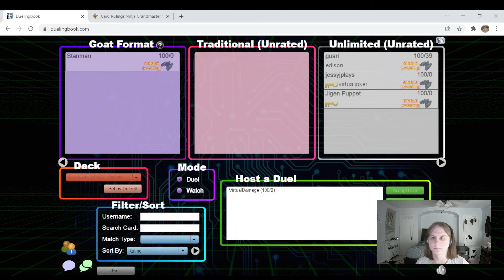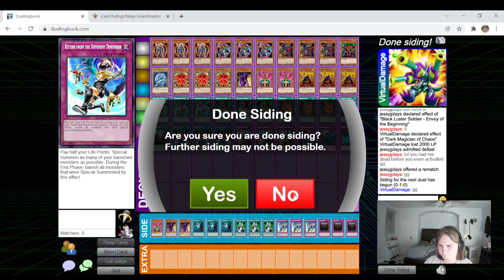My first Junior Journey match